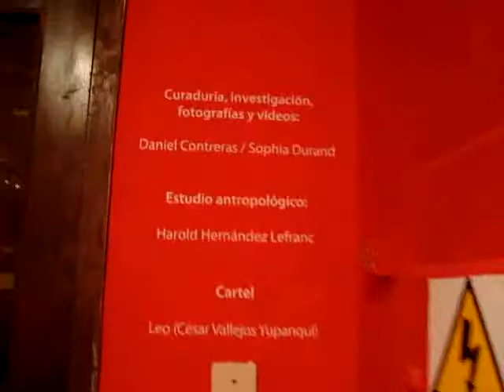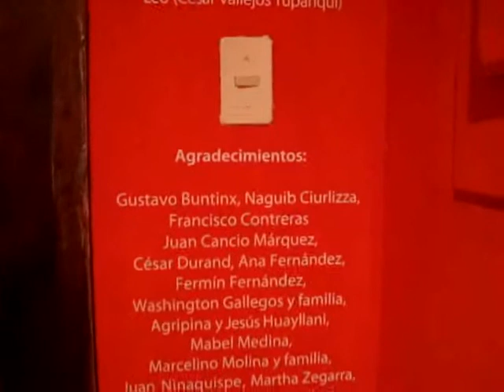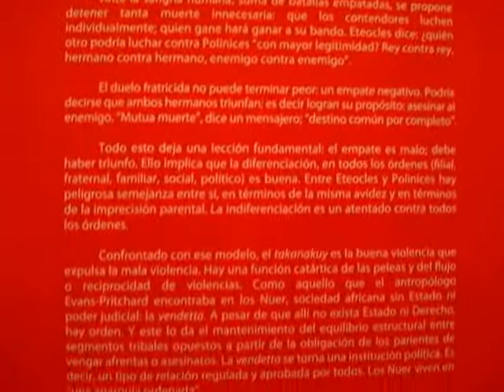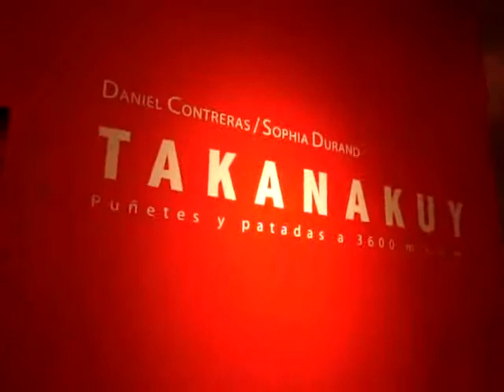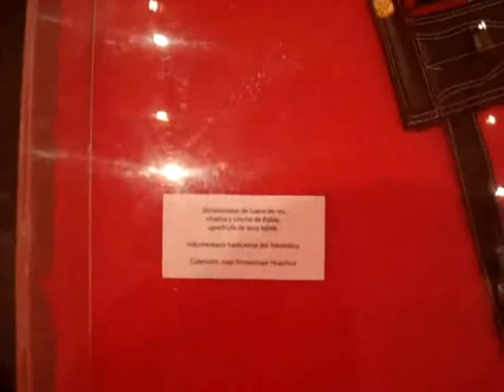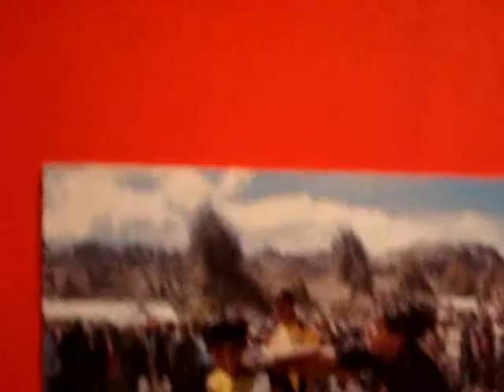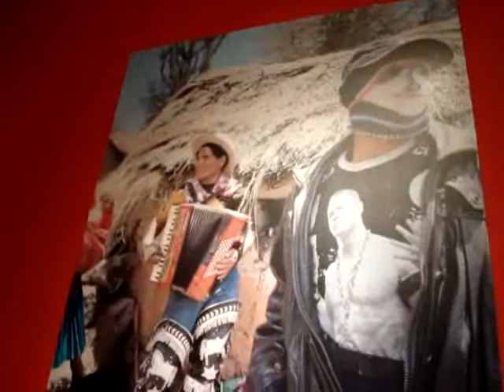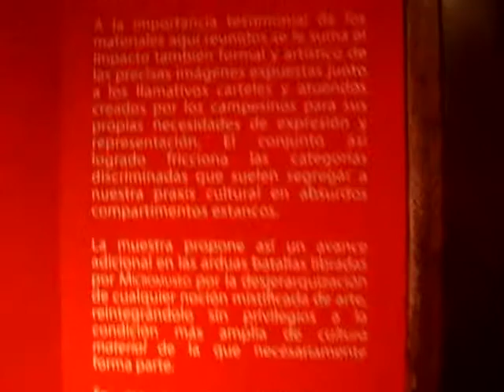TAKANAKUY EN EL PARADERO HABANA (Daniel Contreras / Sophia Durand – 2008) [MICROMUSEO]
DANIEL CONTRERAS / SOPHIA DURAND
"Takanakuy en el Paradero Habana"
2008
Video / 09:19'
Colección MICROMUSEO
("al fondo hay sitio")

Registros en bruto de la exposición "Takanakuy. Puñetes y patadas a 3600 m.s.n.m", sobre las peleas rituales que todas las navidades se realizan en las alturas qosqeñas (cusqueñas) de Chumbivilcas.

Estas tomas se hicieron el 18 de diciembre de 2008 en el PARADERO HABANA de MICROMUSEO, en el cosmopolita distrito limeño de Miraflores, minutos antes de iniciarse el desmontaje de la muestra para su traslado parcial al local de Cusipampa, en la zona periférica de San Juan de Lurigancho. Allí acompañó las celebraciones locales de esa fiesta a cargo de los migrantes chumbivilcanos en la capital.

Éstas y otras iniciativas forman parte de las propuestas de musealidad mestiza, musealidad promiscua, avanzadas por MICROMUSEO. La fricción creativa entre lo pequeño-burgués-ilustrado y lo popular-emergente.

Amplia información sobre esos postulados y sobre la muestra en la "Ruta" correspondiente de nuestra web: